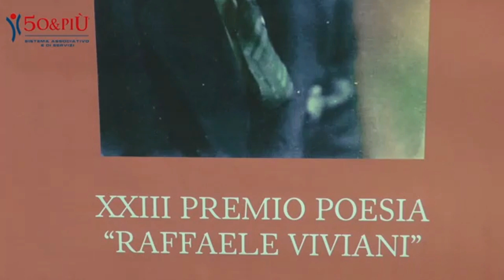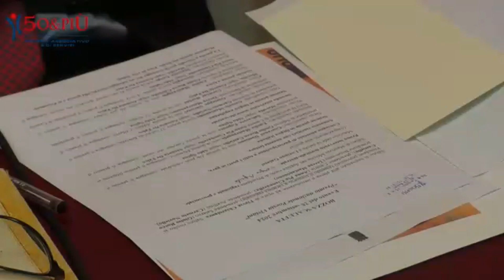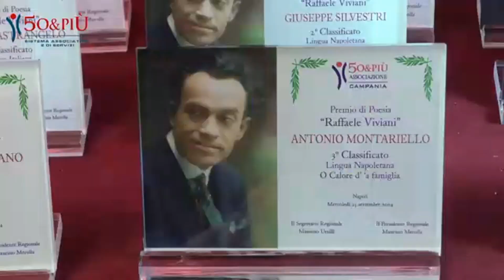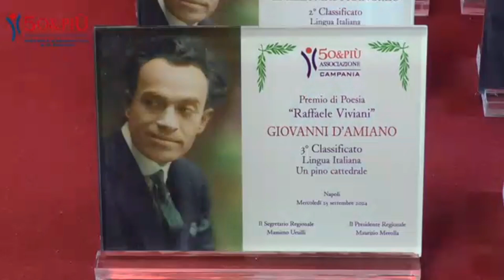PREMIO VIVIANI 50&PIU' 25092024 MAURIZIO MEROLLA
Il 25 settembre 2024 si è svolta la cerimonia di premiazione dei vincitori delle tre Sezioni del XXIII Concorso di poesia “Raffaele Viviani” indetto dalla Sede Regionale Campania della 50&PIÙ. Nella bella ed ampia sala “Vincenzo Cozzolino” della sede provinciale di Napoli Maurizio Merolla, in qualità di Presidente regionale, ha rivolto un saluto di benvenuto ai numerosi presenti ed ha poi lasciato la parola, per un breve intervento, ai Presidenti provinciali intervenuti: Anna Pia Ciannarella (Caserta), Teresa Mastrantuono (Benevento) e Carmine Noviello (Avellino).
 A seguire, i Presidenti delle sedi provinciali hanno conferito gli attestati di partecipazione e i premi ai vincitori:
per  la Sezione “Lingua Italiana”: 1° Salvatore Esposito, 2^ Emilia Mastrangelo, 3° Giovanni D’Amiano;
per la Sezione “Lingua Napoletana”: 1° Carmine Barone, 2° Giuseppe Silvestri, 3° Antonio Montaniello;
  -   per la Sezione a tema (“La speranza”): 1° Massimo Luongo,  2° Fausto Marseglia, 3^ Emilia Mastrangelo.
 ll Presidente della Giuria Luciano Galassi, vice presidente della 50&PIÙ provinciale di Napoli, in poche battute ha illustrato modalità e criteri adottati nella valutazione dei componimenti ed ha ringraziato gli altri membri del collegio: Renato Cammarota, Anita Curci, Luigi Esposito, Ino Fragna e Raffaele Pisani.
 L'vento è stato allietato dalle magistrali letture che, dei nove componimenti vincenti, hanno dato gli attori Assunta De Falco e Aldo Spina nonché dagli apprezzatissimi interventi musicali del Gruppo “Luna nova” con alla chitarra Filippo Noviello, al basso Enzo Giobbe, alle tastiere Gianni Vitiello, voce e percussioni Peppe Arpaia, voce solista Giuseppe Pagliuso. Voce narrante Sergio Aprile.
 Il pubblico, come detto, è stato numeroso ed ha seguito con partecipazione, interesse e divertimento tutto lo svolgersi della cerimonia di premiazione.